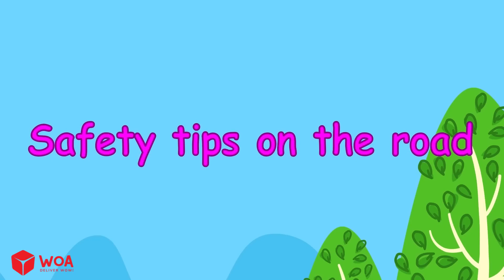No No Baby Jenny! You Shouldn't Play on Stairs! Kids Safety Tips Wolfoo Family Official